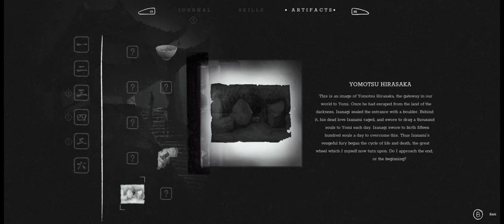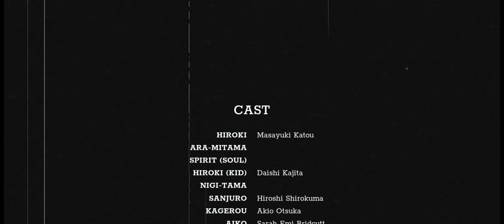Trek To Yomi Pat 4 The Final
Trek to Yomi is a side-scrolling action game developed by Flying Wild Hog and published by Devolver Digital. The game was released for Windows, PlayStation 4, PlayStation 5, Xbox One and Xbox Series X and Series S in May 2022. Based in Japan and set in the Edo period, the game follows a young warrior named Hiroki who goes on a journey to confront the people responsible for the destruction of his village